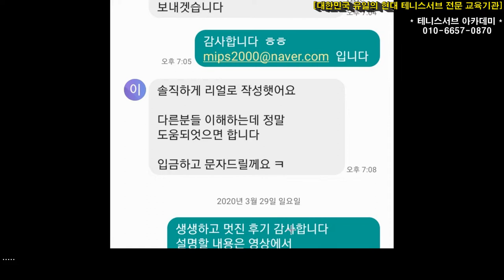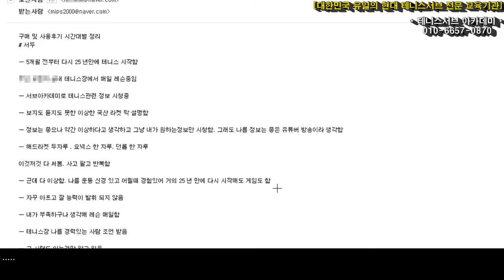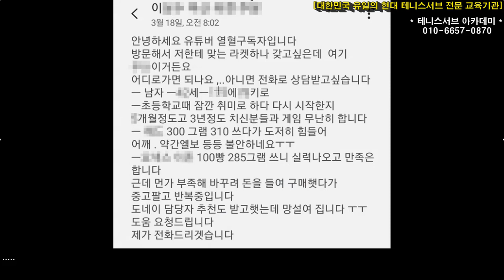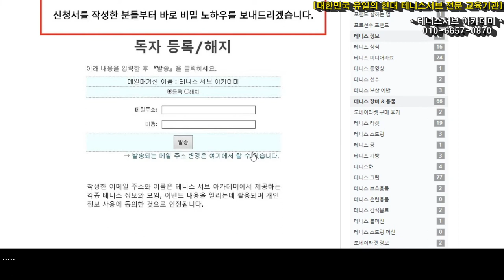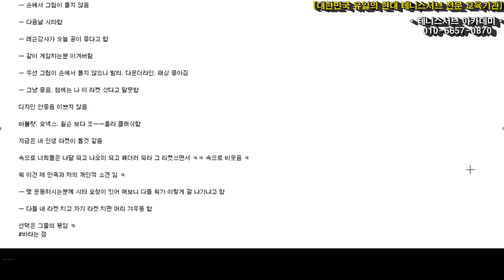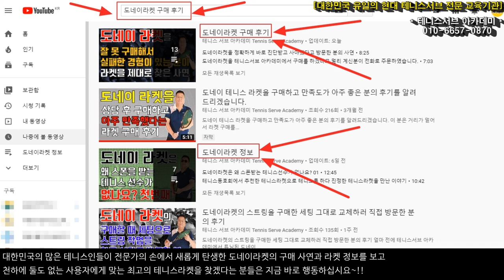도네이라켓을 일주일 전에 주문하신 분이 다시 추가 주문을 하였습니다.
▶ 더보기 클릭 ◀―――――――――――――――――――――――

지난번에 멀리 남해안쪽에 계신분이 도네이라켓을 주문했다고 영상을 올렸고 이번에 다시 한자루 추가 주문을 한 사연을 알려드립니다. 이 분은 일부러 라켓을 구매한 과정과 받고 시타해 본 경험과 클럽 사람들의 경험을 알려주셨으니 오늘 영상을 끝까지 시청해주세요.

[무료] 1000만원 상당의 대한민국 99%가 모르고 있는 서브 비밀 노하우 비법 무료 소책자 영상 받기 -클릭

국가대표 테니스 선수가 배우는 실전 현대테니스 서브 레슨 신청 -클릭-

테니스 서브 아카데미의 유료 인터넷 강의와 인터넷 레슨 신청 -클릭-

30년 넘게 테니스 서브가 안되어서 고민을 하고 있는 많은 대한민국 테니스인들의 고민과 고충을 해결해드리고 있습니다.

UCkjhQL-XMRDpLKqgY-xA_UA

30년 넘게 테니스 서브가 안되어서 고민을 하고 있는 많은 대한민국 테니스인들의 고민과 고충을 해결해드리고 있습니다.